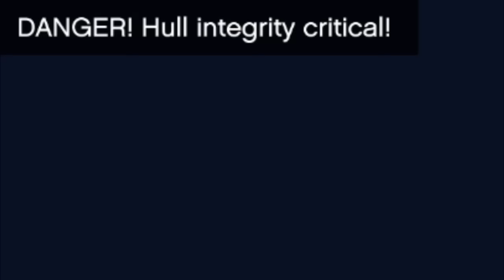SEMUA LOKASI KENDARAAN LANGKA DI GTA 5 - GTA 5 MOD